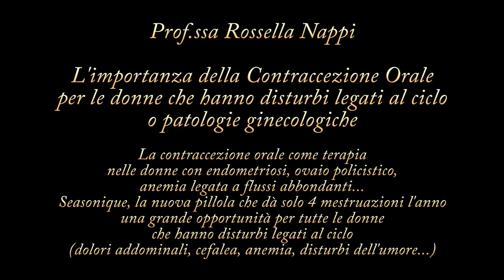Il ruolo della contraccezione orale per le donne con disturbi del ciclo e patologie ginecologiche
Arriva anche in Italia, dopo che negli Stati Uniti è in uso da più di dieci anni,  la prima pillola anticoncezionale che permette di avere la mestruazione solo 4 volte l’anno. La somministrazione continua di ormoni offre il vantaggio di una maggiore sicurezza contraccettiva, di non avere il disagio di una mestruazione mensile ma soprattutto va incontro alle esigenze di tutte quelle donne che hanno disturbi legati al ciclo mestruale come dolori addominali, cefalea, anemia legata ad un flusso abbondante e che non dovranno ricorrere più all’assunzione di antidolorifici per un giorno o due al mese andando a migliorare non solo la qualità di vita ma anche la salute in generale dal momento che l’assunzione continua di farmaci per combattere i disturbi legati al ciclo può comportare disturbi più o meno gravi… Seasonique, questo il nome della nuova pillola prodotta da TEVA a base di levono-gestrel e etinil-estradiolo, è il primo contraccettivo ormonale combinato che prevede tre mesi di assunzione in continuo e potrà migliorare notevolmente la vita di tutte le donne che viaggiano, fanno sport e attività che nei giorni delle mestruazioni diventano meno agevoli, ma è importante ricordare che l’utilizzo della contraccezione orale a base di estroprogestinici ha un ruolo fondamentale come terapia in tutte quelle patologie ginecologiche come l’endometriosi o l’ovaio  policistico che sono strettamente legate all’infertilità femminile e che trovano nella somministrazione della nuova pillola uno strumento in più. Nel corso del convegno abbiamo parlato con la Prof.ssa Rossella Nappi che ci ha parlato della contraccezione orale come terapia nelle donne con endometriosi, ovaio policistico,
anemia legata a flussi abbondanti... e di Seasonique, la nuova pillola che dà solo 4 mestruazioni l'anno, una grande opportunità per tutte le donne che hanno disturbi legati al ciclo (dolori addominali, cefalea, anemia, disturbi dell'umore...)